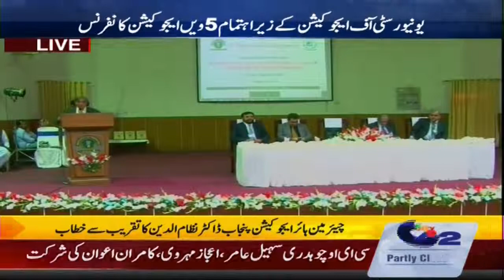Chairperson PHEC Prof. Dr. Mohammad Nizamuddin addressing 5th Education Conference at UoE